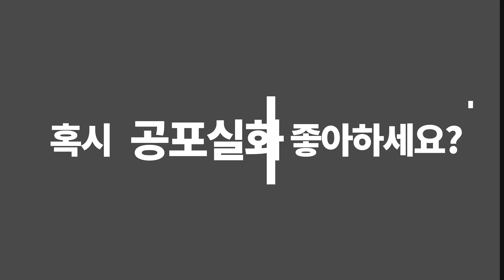[꿀잼토크] NG 모음 에벨레렐레렐ㄹ레ㅔㅔ렐｜왓섭! 공포라디오